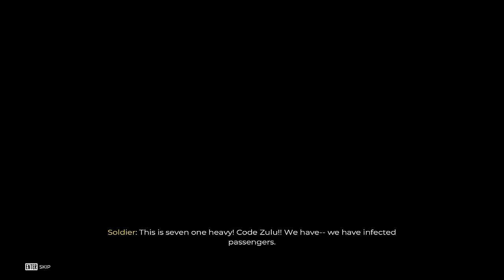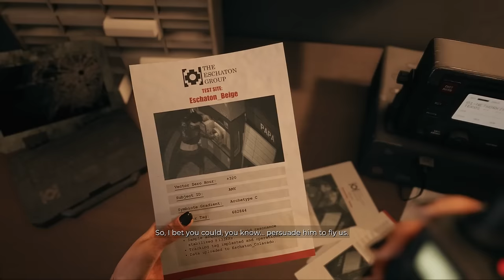Dead Island 2 All Cutscenes Movie